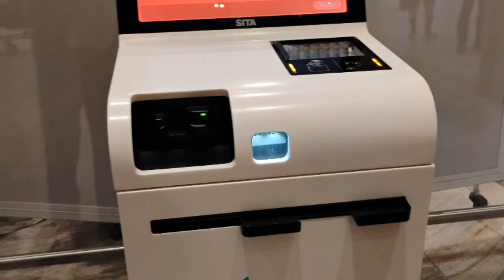HEAVEN TO EARTH 29